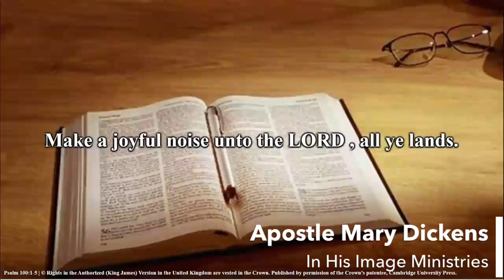Apostle Mary Dickens - Make A Joyful Noise Unto The LORD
In His Image Ministries Inc